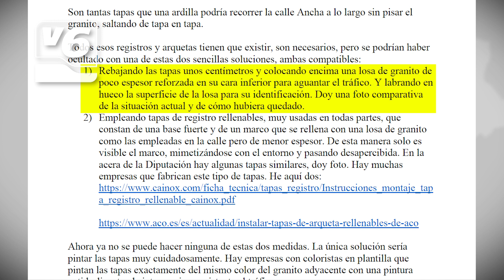EDITORIAL | Otras alternativas eran posibles a tanta tapa en la 'almendra central'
Cerca de 200 tapas negras en la principal arteria de la ciudad, que se podrían haber evitado, o disimulado. Corren los memes y no es para menos con el resultado en la denominada almendra central. Lo peor es que había alternativas a este remate tan poco estético en la calle Ancha. Una vía que merece mucho más.